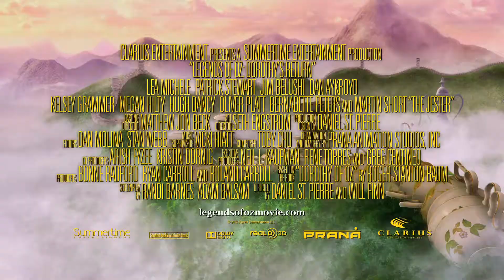子どもにブロードウェイを体験させられるアニメ映画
日経DUALの関連記事をご覧いただけます。